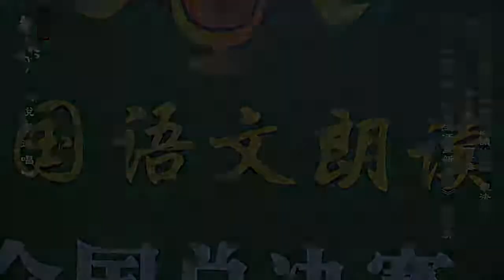【台北曲藝團】 - 葉怡均評書館 - 大家來朗讀 - 假如生活重新開頭 主講：陳紫屏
【大家來朗讀】
今天由陳紫屏同學為大家朗誦-假如生活重新開頭